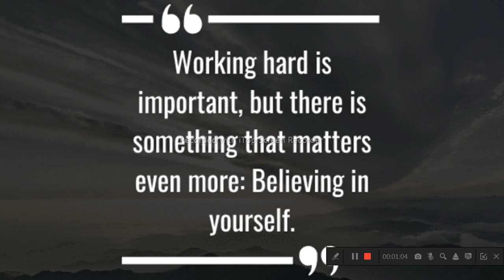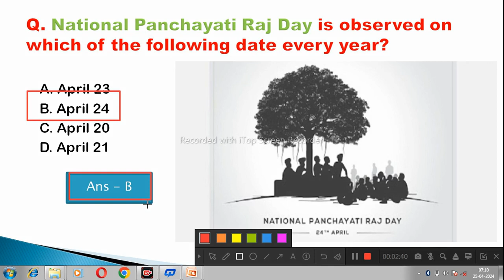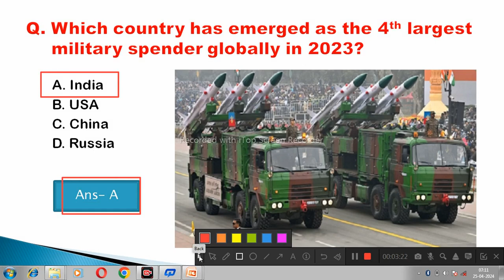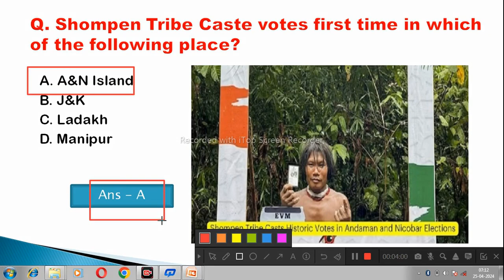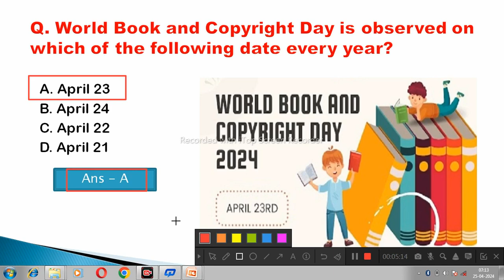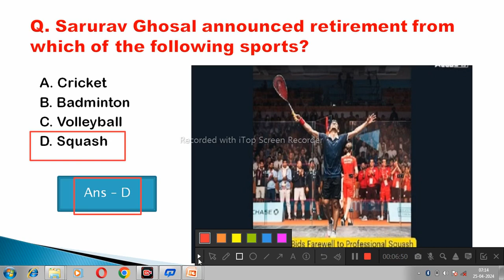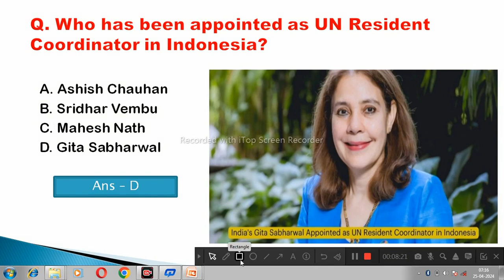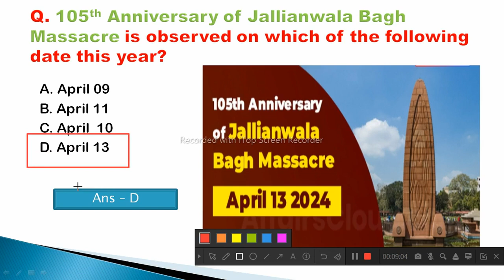25 April 2024 Current Affairs in Odia II Current Affairs in OdiaII Ekamra Academy II OSSC GK II RI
Current affair,
23 September 2020 Current affairs,
23 September 2020 current affairs,
odisha daily
odisha update,

tags,
27 Septembercurrent affairs 2020,
otet odisha,

EKAMRA ACADEMY

Ekamra Academy ✍✍✍